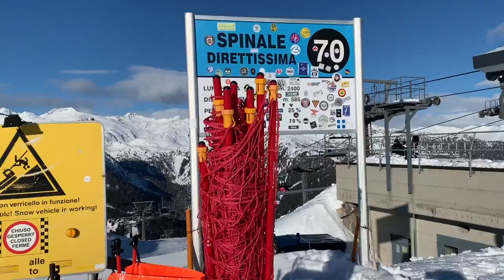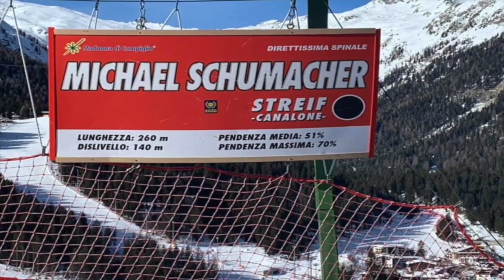Direttissima Spinale Madonna di Campiglio, video completo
Ed ecco ora il video completo della Direttissima dello Spinale a Madonna di Campiglio, girato a Dicembre 2019. Un focus speciale è dedicato alla Schunacher Streif, la parte terminale di questa splendida pista. Tutto sulla pista qui